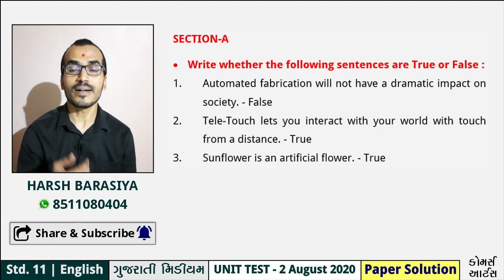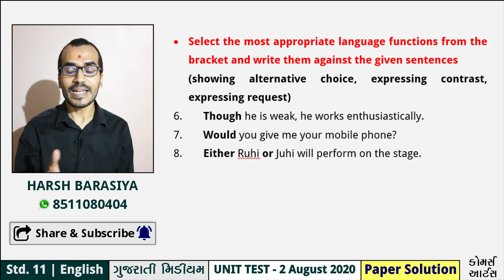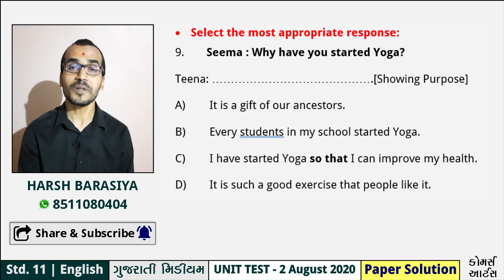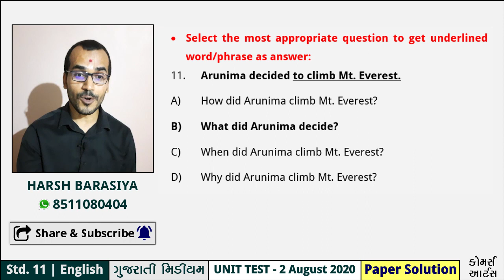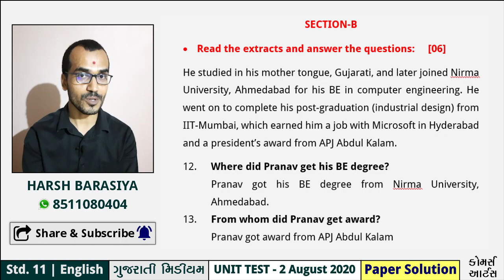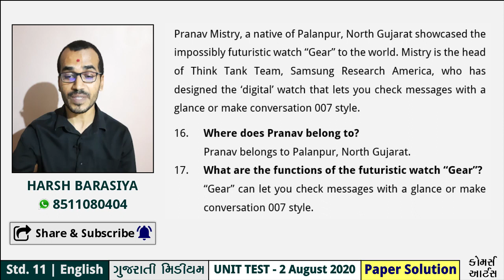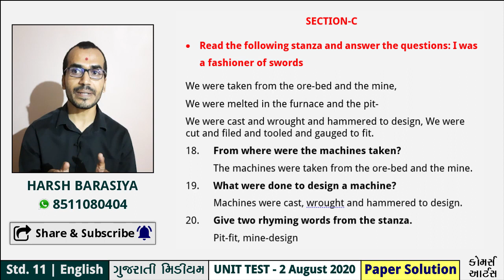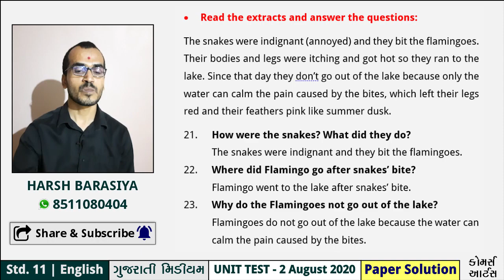Std 11 Unit Test 2 English Paper Solution | Harsh Barasiya